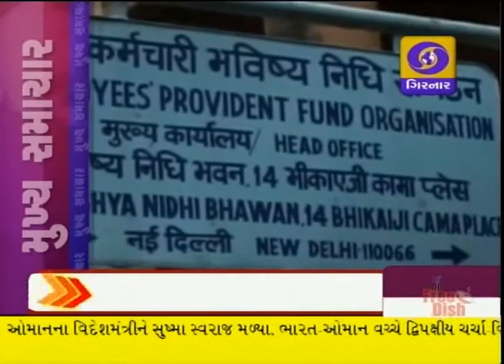LATEST GUJARATI NEWS AT 1 PM ON DD GIRNAR-19-02-15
SWINE FLUE UPDATE,
SOIL HEALTH CARD YOJANA,
TISTA ISSUE,
BIHAR POLITICAL ISSUE,
EPFO ONLINE,
CRICKET WORLDCUP,